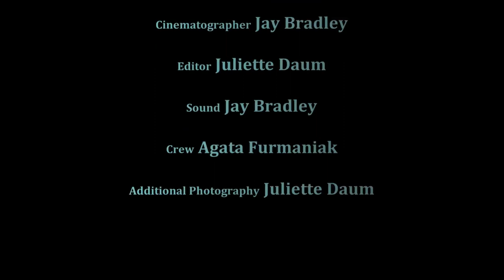Eye of the Storm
Group 1 - Week 1 - Observational Documentary

Director Juliette Daum
Producer Jess Scott
Story Emma Kieran
Cinematographer Jay Bradley
Editor Juliette Daum
Sound Jay Bradley
Crew Agata Furmaniak
Additional Photography Juliette Daum